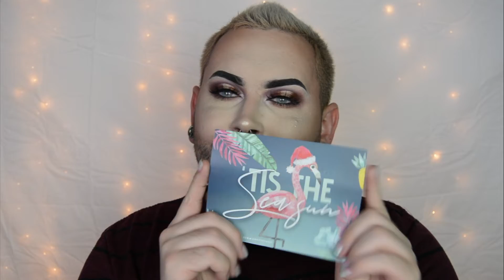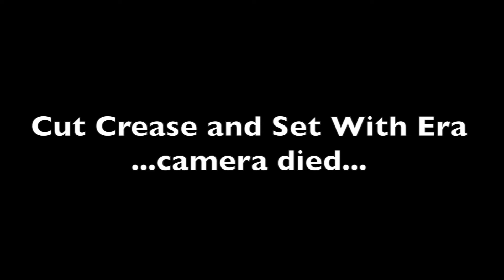BOXYCHARM DECEMBER 2018 REVIEW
Hey Fish Fam! So today I am going over the December BoxyCharm Subscription Box! I am an ambassador for BoxyCharm and wanted to show you guys! Enjoy Guys! xx